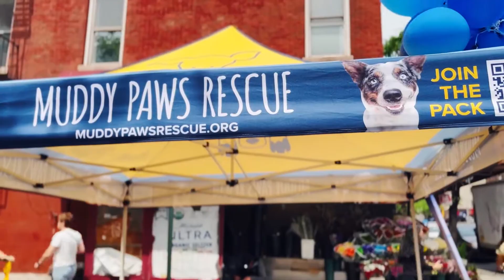Muddy Paws Block Party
Each year, Muddy Paws Rescue takes over 54th St in Hell's Kitchen to throw the ultimate lifesaving street fair! Thousands of people come together to enjoy local businesses and vendors, music, food and drinks, games for pups and people and of course, adoptable pets.